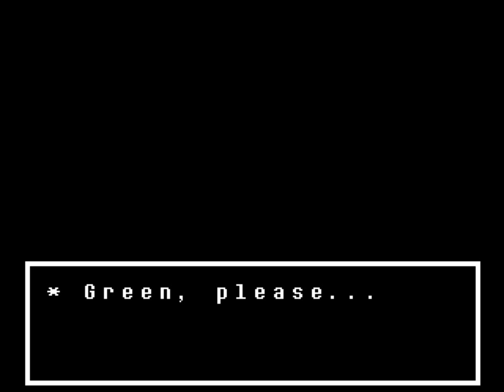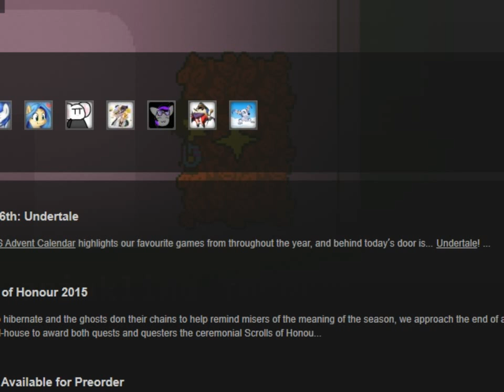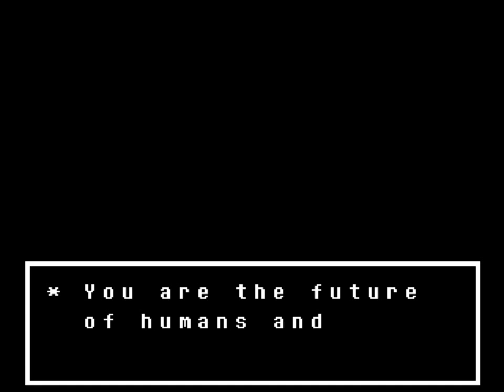Green Bean and Sapare Play Undertale: pacifist run part 3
And we continue our epic adventures of hanging out with goat mom.